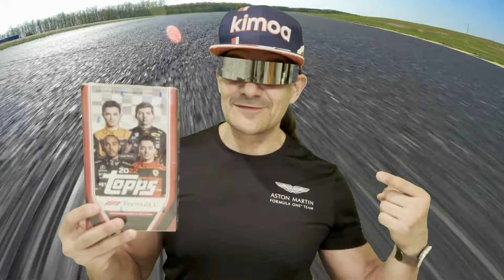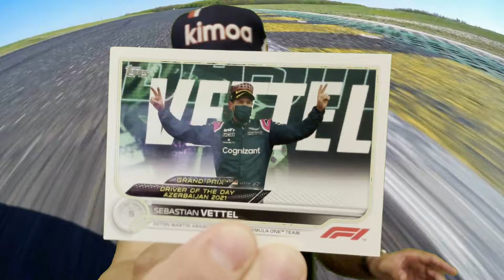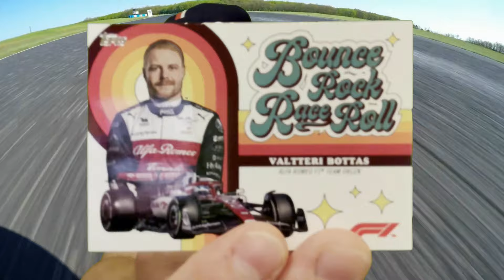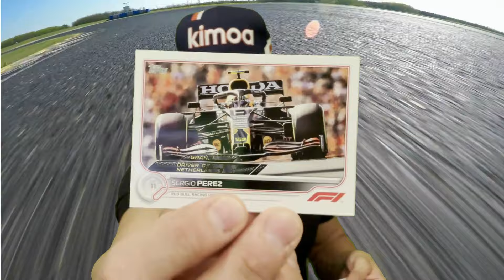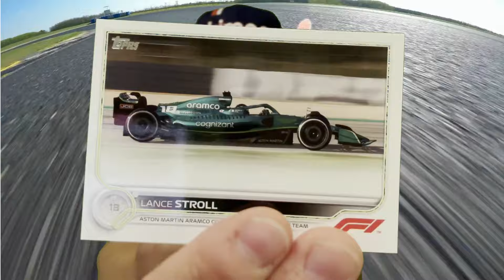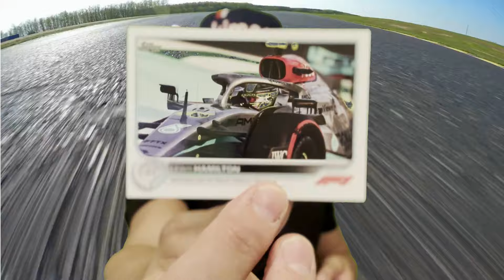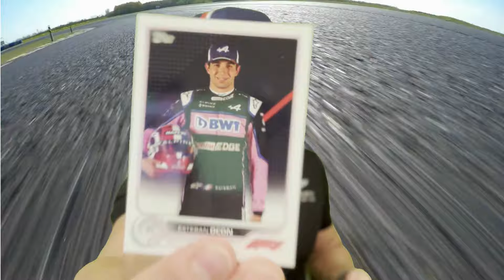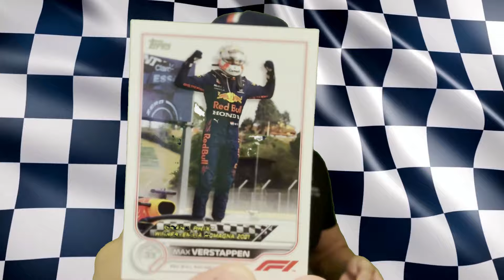Revving Up the Excitement: 2022 Topps Formula 1 Racing Cards Unboxing - Hobby Box Break - 3 Hits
Topps F1 Cards on ebay!

Get ready for the ultimate ride! We're unboxing a hobby box of 2022 Topps Formula 1 racing cards, featuring incredible hits including an Aqua parallel, a stunning orange parallel of Rookie Driver Zhou Guanyu, and a Relic card of McLaren's team principal, Andreas Seidl! Share your favorite F1 moments in the comments below - because we love them all! 🏁🚀

I"n the above section of the YouTube video titled "Revving Up the Excitement: 2022 Topps Formula 1 Racing Cards Unboxing - Hobby Box Break - 3 Hits", the host Karl excitedly unboxes a hobby box of 2022 Topps Formula 1 racing cards. The box contains various F1 racers, including Lando Norris, Max Verstappen, and Lewis Hamilton, as well as Ferrari-themed cards and a good luck charm. The host reviews several of the cards in detail, highlighting their rarity and significance to specific drivers. In another section of the video, Karl unboxes a 2022 Topps Formula 1 hobby box and shows off three of the cards inside, including a drumroll that starts with Yuki Sonoda and is followed by Marcus Armstrong and Mick Schumacher. The video also features an unboxing of a 2022 Topps Formula 1 racing cards hobby box, with a focus on the top hits in the box, which include Fernando Alonzo, Lance Stroll, and Max Verstappen. The unboxer is thrilled with the quality of the cards received in the box and is confident that there are more amazing hits to come."